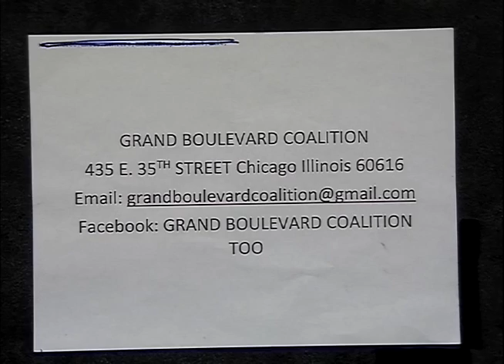Grand Boulevard Coalition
Underage drinking and drug use in the grand boulevard coalition.  This program was recorded on January 19, 2017 at Chicago Access Network Television (CAN TV).